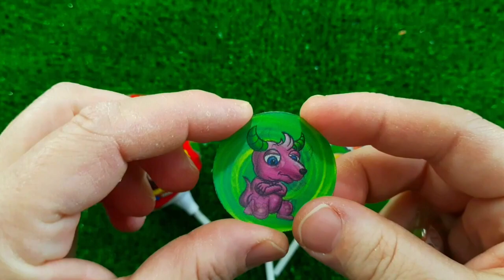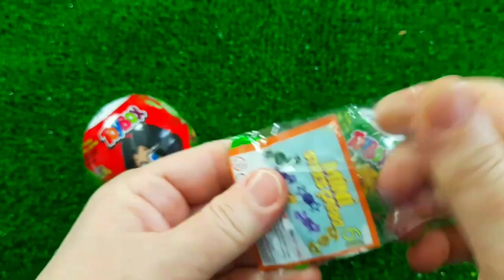A Box Full of Cars, Roll Royce, Lamborghini,Ferrari, Porsche,Suzuki,Mclaren Bugatti, Candy, Mercedes